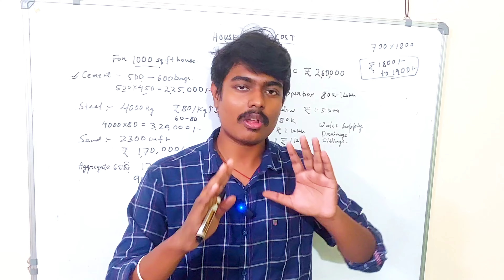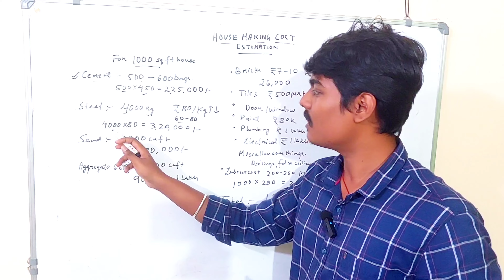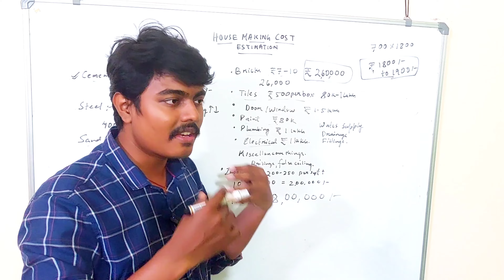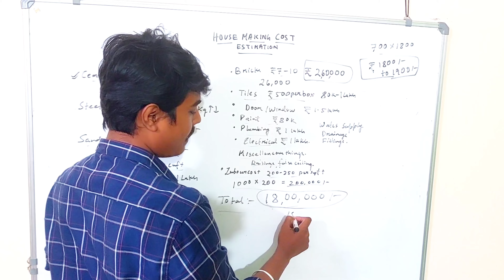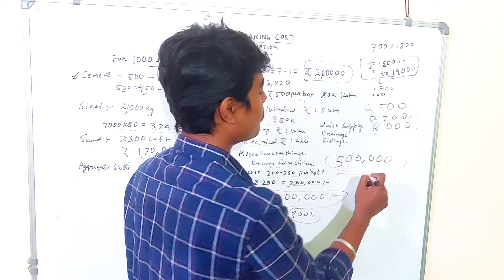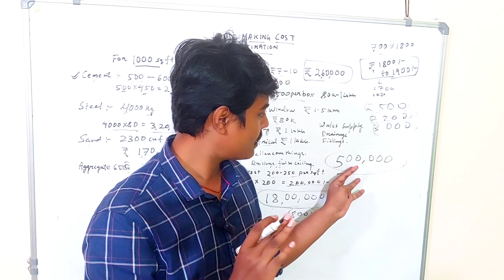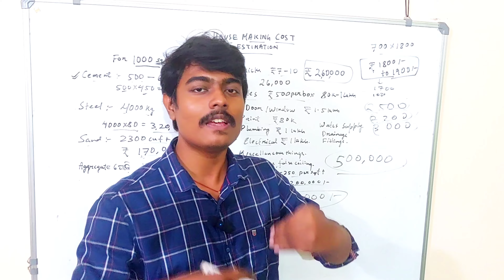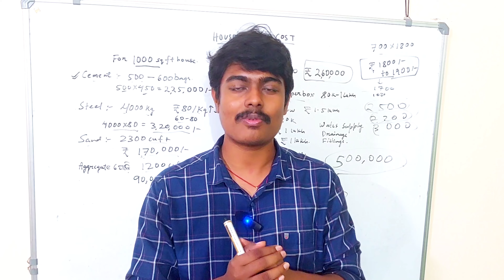House Making Cost Calculation in Odia | ଘର କରିବାକୁ କେତେ ଟଙ୍କା ଖର୍ଚ୍ଚ ହେବ ? Odisha Real Estate Advice